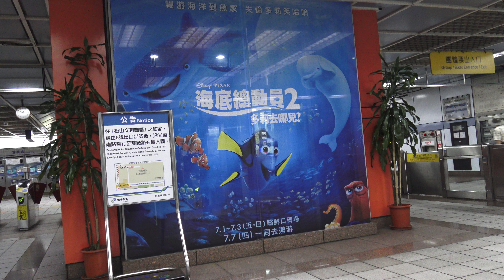TRTC台北捷運 國父紀念館站 牆面廣告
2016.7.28 TRTC台北捷運 國父紀念館站 牆面廣告